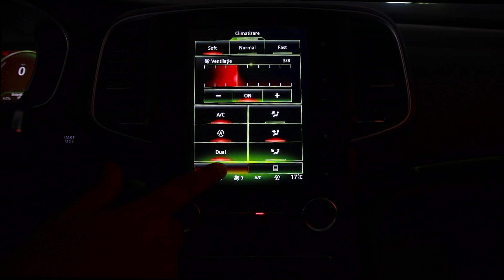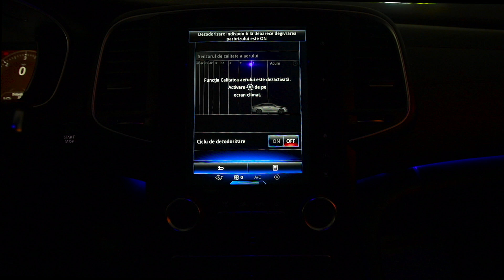RENAULT TALISMAN 1598 cc 131 C.P Automata 2017 cod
Showroom Galati
Blvd. Henri Coanda nr. 5
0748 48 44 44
RENAULT TALISMAN 1598 cc 131 C.P Automata 2017
Posibilitate leasing pentru persoane juridice prin BT LEASING cu dobanda preferentiala si aprobare rapida 24h
Posibilitate credit auto pentru persoane fizice si contract de munca extern cu dobanda preferentiala si aprobare rapida 24h
SERVODIRECTIE
AER CONDITIONAT AUTOMAT
AIGBAG-URI FRONTALE
AIRBAG-URI CORTINA
AIRBAG-URI LATERALE
COMPUTER BORD
COMENZI VOLAN
PROIECTOARE CEATA
ASISTENTA FAZA LUNGA
SENZORI LUMINI
SENZORI PLOAIE
LUMINI AMBIENTALE
INCHIDERE CENTRALIZATA
KEYLESS GO
KEYLESS ENTRY
LANE ASSIST
SIDE ASSIST
FRONT COLLISION WARNING
CAMERA MARSARIER
SENZORI DE PARCARE SPATE
SENZORI DE PARCARE FATA
GEAMURI ELECTRICE FATA
OGLINDA RETROVIZOARE HELIOMATA
OGLINZI ELECTRICE
OGLINZI INCALZITE
OGLINZI RABATABILE
GEAMURI FUMURII
DUBLU CLIMATRONIC
PROIECTOARE CEATA CU LED
GEAMURI CU TENTA
COTIERA FATA
COTIERE SPATE
RADIO + CD
RADIO + CD + MP3
SD-CARD
USB
MUFA AUX
NAVIGATIE GPS
NAVIGATIE GPS + HARTA EU
NAVIGATIE GPS + HARTA EU + RO
JOYSTICK
BLUETOOTH TELEFON
JANTE ALIAJ
CUTIE AUTOMATA
PILOT AUTOMAT (LIMITATOR VITEZA)
5 LOCURI
TRACTIUNE FATA
VOPSEA METALIZATA
Virtual cockpit
Scaune cu masaj
Partial piele
Clasa de emisii
Modul de conducere
Isofix
Sistem avertizare oboseala
Sistem de apel de urgenta
Recunoasterea semnelor de circulatie

*In baza seriei de șasiu afișata de către noi puteți verifica exact opțiunile mașinii direct la reprezentanta mărcii